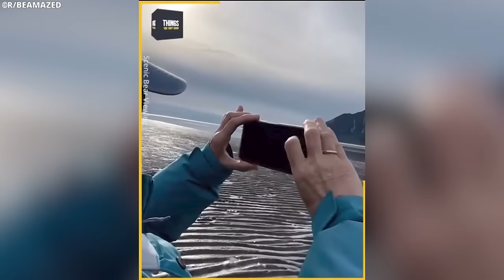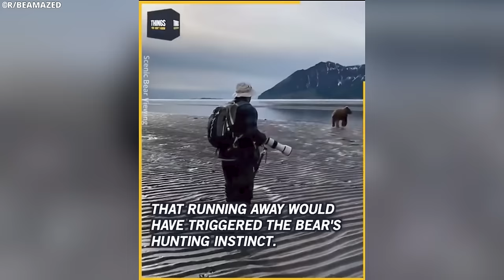Man Uses Bear Spray on Grizzly, But Instantly Regrets It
Check out this thrilling compilation video titled "Man Uses Bear Spray on Grizzly, But Instantly Regrets It"! This captivating video showcases various heart-pounding bear encounters, including a nerve-wracking moment when a man deploys his bear spray against a grizzly. Witness the intense reactions and learn valuable lessons about bear safety. This video is a must-watch for nature enthusiasts and those seeking to understand the importance of bear awareness.